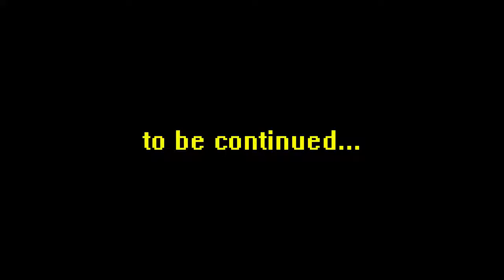Iorenz - Adventurer's log: March 2016 (Oldschool Runescape)